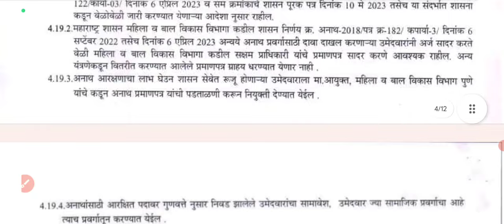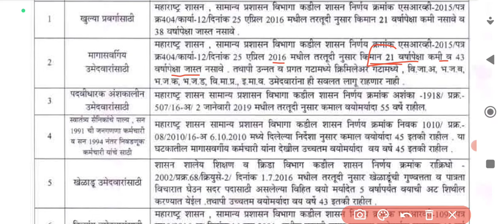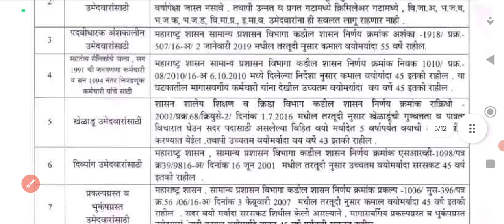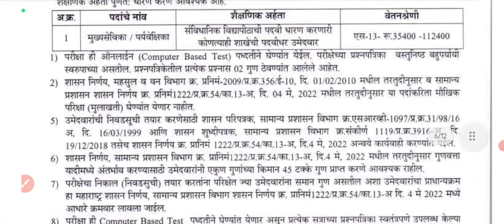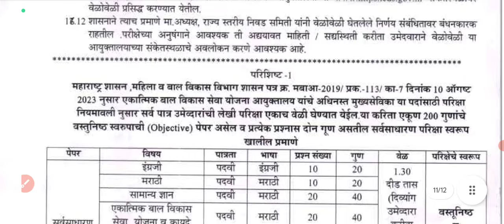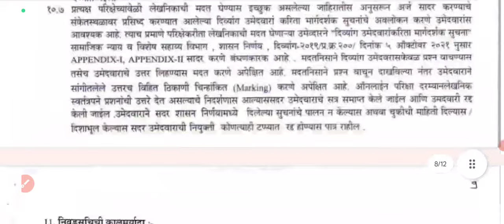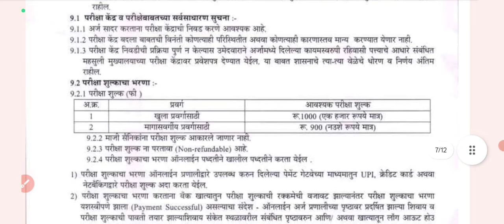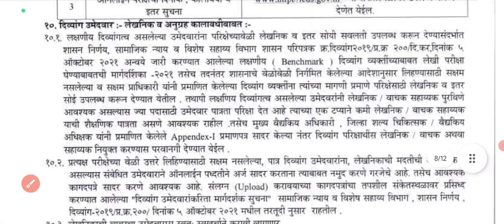अंगणवाडी मुख्यसेविका भरती 2024||अर्ज करण्यास मुदतवाढ|| महिलांना सुवर्णसंधी||लवकर अर्ज करा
अंगणवाडी मुख्यसेविका भरती 2024||अर्ज करण्यास मुदतवाढ|| महिलांना सुवर्णसंधी||लवकर अर्ज करा||Anganwadi supervisor recruitment 2024||Anganwadi bharti update||

Mahila va bal vikas vibhag bharti update
Mahila va bal vikas vibhag new recruitment update
Mahila va bal vikas vibhag bharti latest news update
Mahila va bal vikas vibhag syllabus
Mahila va bal vikas vibhag bharti news today
Mahila va bal vikas vibhag online application update
Mahila va bal kalyan vibhag bharti
Mahila va bal vikas vibhag bharti 2024